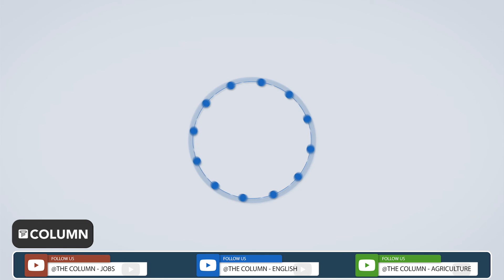Abu Dhabi Drone Attack | विमानतळावर हैती बंडखोरांकडून ड्रोन हल्ला; मृतकांमध्ये २ भारतीयांचाही समावेश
संयुक्त अरब अमिरातीमध्ये एक मोठा हल्ला झाल्याचं वृत्त आहे. अबुधाबीच्या नव्या विमानतळावर सोमवारी हा हल्ला झाला असून तो ड्रोनमधून करण्यात आल्याचं सांगितलं जातं आहे. इराणमधील हैती बंडखोरांनी या हल्ल्याची जबाबदारी घेतली आहे. या ड्रोन हल्ल्यांमध्ये एकूण तिघांचा मृत्यू  झाल्याची माहिती समोर येत आहे. मृत्युमुखी पडलेल्या तिघांपैकी दोघे भारतीय नागरिक तर एक पाकिस्तानी नागरिक असल्याची माहिती आहे. संयुक्त अरब अमिरातकडून या घटनेचा तपास सुरू करण्यापूर्वीच इराण समर्थित 'हुती' बंडखोरांनी या हल्ल्याची जबाबदारी स्वीकारली आहे. या संघटनेकडून भविष्यातही यूएईवर हल्ले करण्यात येतील, अशी धमकी देण्यात आली. प्राथमिक माहितीनुसार, अबुधाबी नॅशनल ऑइल कंपनीच्या पेट्रोल वाहून नेणाऱ्या टँकरमध्ये हे स्फोट झाले. टँकरनं पेट घेण्यापूर्वी ड्रोनसारखी आकृती दिसल्याचं प्राथमिक तपासात समोर आलंय. विमानतळावरील आगीवर नियंत्रण मिळवण्यासाठी पोलीस आणि अधिकाऱ्यांचे पथक घटनास्थळी दाखल झालंय.